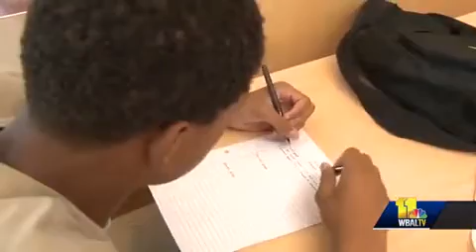Heading off rise in juvenile crime is top issue for Baltimore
Teenagers and Baltimore City leaders are talking about what can be done to crack down on juvenile crime.